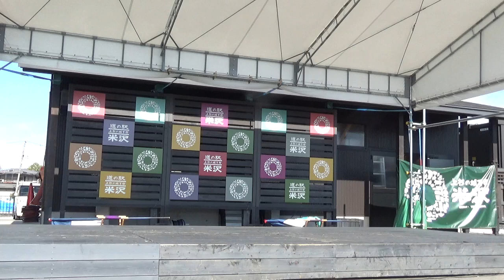やまがた愛の武将隊 道の駅米沢 午前の部 2022年11月3日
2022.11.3 道の駅米沢にて行われたやまがた愛の武将隊のステージパフォーマンス午前の部です

出陣メンバー：直江兼続、水原親憲

00:00  前説

01:25  オープニング/開闢

18:55  天籟

やまがた愛の武将隊 公式リンク